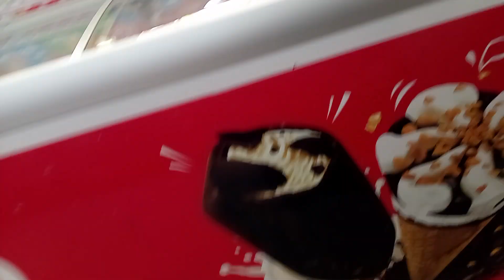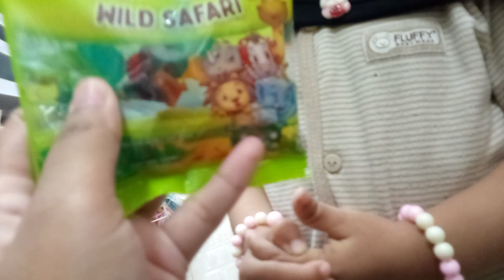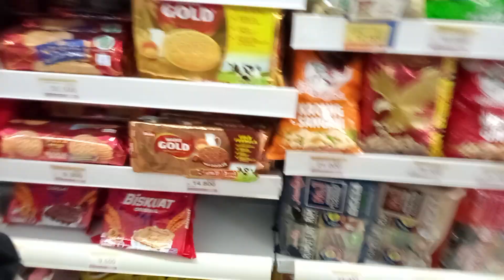ANNISA BORONG YUPI WILD SAFARI POP MIE DI INDOMARET TAPI DIGANGGU PEGAWAI INDOMARET SAMPE NANGIS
Hai, assalamualaikum kawans
Kembali lagi ke annisa radzah channel, selamat menonton dan semoga terhibur.
Support terus channel annisa radzah supaya kita makin semangat buat bikin video terbaru setiap hari.
Bye bye...

Funny video baby eating ice cream
Small baby ice cream video
Baby eating food funny video
nursery rhymes
kids animation
preschool
baby songs
kid songs
sing-along songs
kids videos
kids entertainment
kindergarten
abckidtv
children songs
cocomelon
sing-along
toddler
kids education
JJ
kidsberry
rhymes
nursery rhymes for babies
kidsberry nursery rhymes
children songs
toddler songs
preschool
kindergarten
if you are happy
if you are happy and you know it
asmr es krim indonesia
asmr ice cream
asmr eating ice cream bars
asmr ice cream bars
asmr es krim spiderman
asmr es krim spongebob
asmr es krim little mermaid
asmr es krim patrick
patrick star ice cream
spiderman ice cream
spongebob ice cream
nuriku asmr es krim
nuriku asmr makan es krim
asmr es krim karakter
es krim spongebob
es krim joyday choco captain
nuriku asmr ice cream
es krim haku ikan
es krim happy cow
eskrim ariel little mermaid

mukbang
asmr
chocolate
먹방
ice cream
es krim
dessert
asmr mukbang
eating sounds
eating show
asmr eating
asmr 咀嚼音
초콜릿
咀嚼音
nutella
no talking
jimmy asmr
モッパン
asmr food
아이스크림
디저트
매그넘
magnum
kem
누텔라
cake
冰淇淋
eating
朱古力
sô cô la
デザート
cokelat
ヌテラ
marshmallow
mochi
oreo
food
lotus
jelly
maltesers
satisfying
viral
recipe
cooking
foodie
candy
eat
junk food
ケーキ
cadbury
dessert race
kim&liz
kinder
crunchy
몰티져스
calories
donut
ice cream party
caramel
twix
snickers
oddly satisfying
diet
desserts
race eating
candy bars
food review
tasty
taste test
cookies
snacks
leftover dessert
dark chocolate
milka
lollipop
mochi ice cream
asmr sounds
asmr indonesia
킷캣
sweet
jane
제인
asmr crunchy
오레오
로투스
초코
mukbang asmr
food challenge
amsr
asmr ice cream
딕만스
dickmann's
chocolate marshmallow
marshmallows
asmr es krim
fruit
약과 도넛
es
약과
도넛
도넛 아이스크림
녹차 찰떡아이스
찰떡아이스
녹차
green tea
ice cream mochi
엑설런트
buah
케이크
kitkat
coklat
doughnuts
crumble cookie
segar
makan sesuai emoji
ice
cold
cool
milk
dingin
korean food
chocolate milk
manis
binggrae
sandwich
pizza
chicken
pasta
noodles
tteokbokki
viral food
cheese
kimchi
rice
asian
dumpling
korea
fair food
tico ice cream
ice cream cone
black dessert
black food
carnival food
black and white
white chocolate
sprinkles
m&ms
ferrero
cream egg
chocolate egg
티니핑
mcbang
extreme crunchy asmr
mcbang asmr
extreme crunchy
asmr chocolate
chocolate party
crunchy ice cream bars
most popular candy bars
chocolate candy ice cream
ice cream chocolate bars
candy ice cream party
mars
snickers ice cream
mars ice cream
party
ice cream challenge
bounty ice cream
ice cream lover
ice cream day
blue
skippy
블루
m&m's
asmr ice
ice mukbang
soup dumpling
korean
k food
big
jumbo
1 kg
rockr
bites
chunky
nut
cashew
korean ice cream
silverqueen
rerechannel
shorts
es krim korea
paddle pop banana boat
nuriku asmr paddle pop
paddle pop trico
paddle pop twister
paddle pop choco magma
paddle pop rainbow
paddle pop minions
paddle pop mochi
nuriku asmr
asmr walls paddle pop
asmr walls ice cream
walls paddle pop ice cream
mukbang paddle pop ice cream
mukbang es krim paddle pop
asmr paddle pop ice cream
asmr es krim paddle pop
paddle pop
samanco
messi
almond
power cap
apple
melona
pangtoa
aice
milk vs dark chocolate
pororo
honey jelly
honey jelly recipe
뽀로로
꿀젤리
jaeyeol asmr
korean mukbang
koreanfood
korean asmr
ice cream mukbang
loacker
オレオ
blueberry cake
blueberries
블루베리
ブルーベリーケーキ